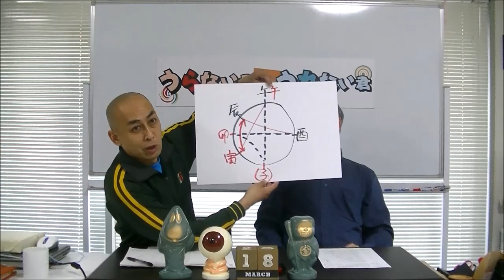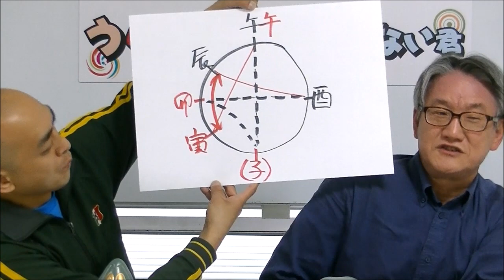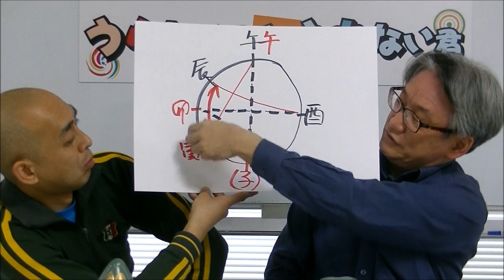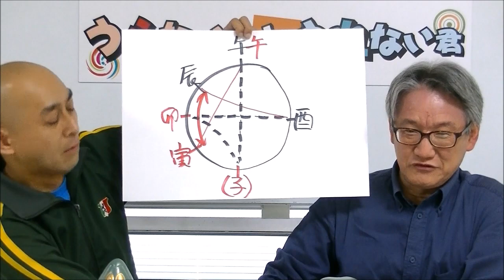昭恵夫人は安倍総理にとってサゲマンなのか！？占う！【うらない君とうれない君】